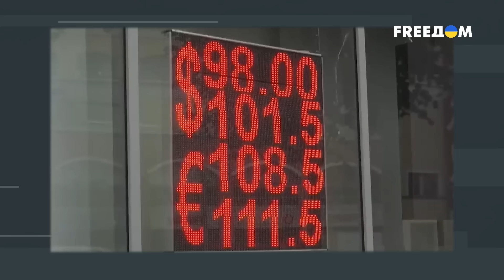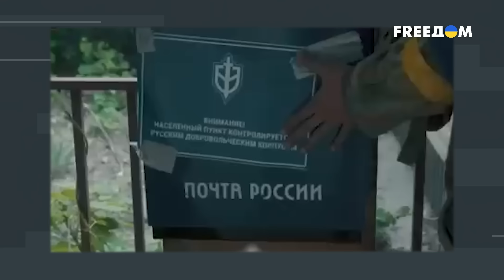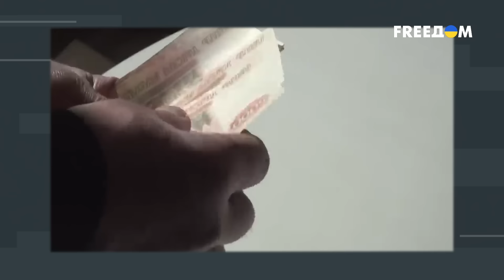Фейковые оппозиционеры «переср*ли» из-за ГРОМКОЙ темы! Эксперта ВЫВЕЛИ из себя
Журналист Григорий Герман в разговоре с оппозиционером Андреем Сидельниковым обсудил, кто может бороться за многомиллиардное наследие Путина.